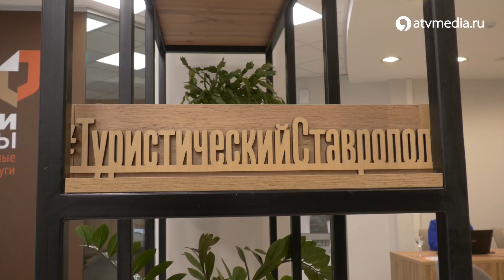На Ставрополье открылся первый центр предпринимательства и гостеприимства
У предпринимателей появился дом! Вернее, в Ставрополе открыли первый в регионе полноформатный офис для бизнеса, где предприниматели получат услуги в режиме «одного окна», необходимую информацию и поддержку. Подробнее в сюжете.

На Ставрополье открылся первый центр предпринимательства и гостеприимства / АТВ Ставрополь